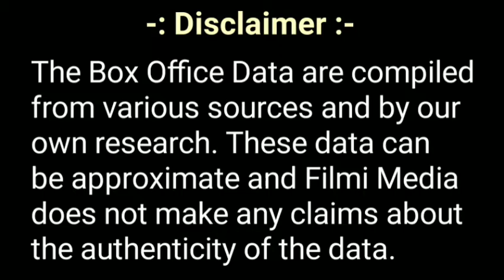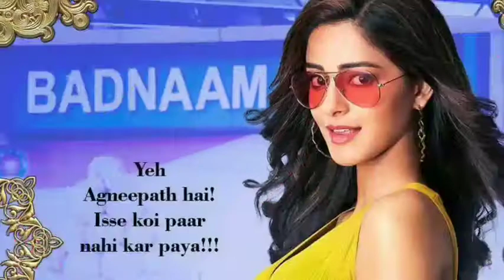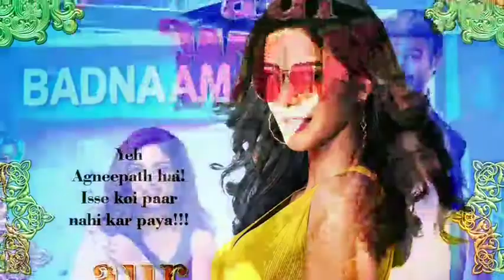Pati patni aur woh box office collection, Pati patni aur woh box office collection till now.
Panipat Second Day Box Office Collection

Panipat 1st (Second) Day Box Office Collection

Panipat First Day Box Office Collection,
Panipat Third Day Box Office Collection,
Panipat Fourth Day Box Office Collection,
Panipat Fifth Day Box Office Collection,

Commando 3 1st Day Box Office Collection, Thalapathy Vijay, Tiger shroff,, Commando 3 7th Day Box Office Collection, Commando 3 Movie Box Office Collection, Commando 3 First Day Box Office Collection, Commando 3 First day Collection, Commando 3 1st Day Collection, Commando 3 Movie Advance Booking, Shraddha Kapoor, Neil Nitin Mukesh, Bhushan